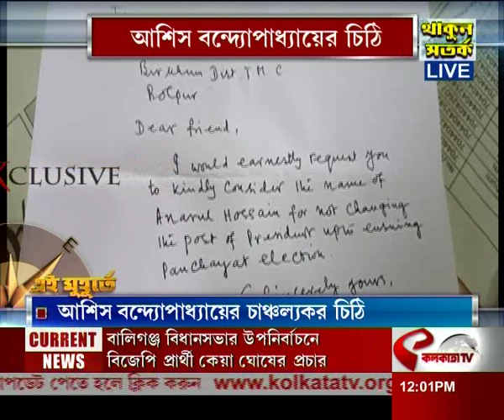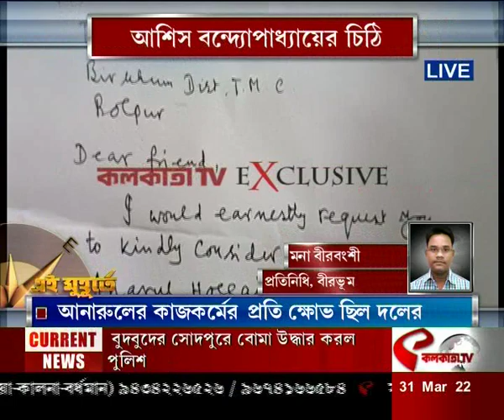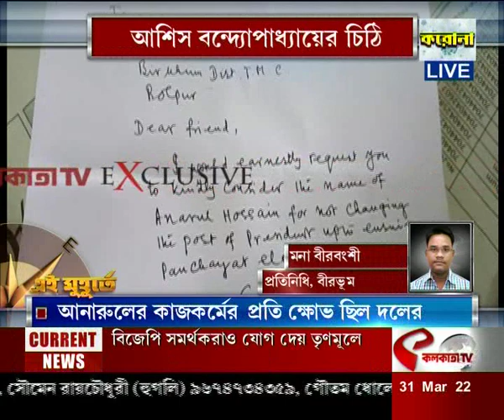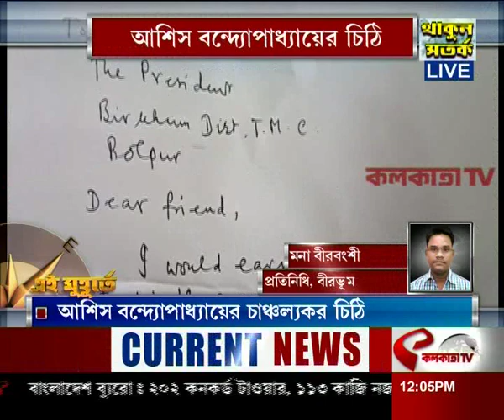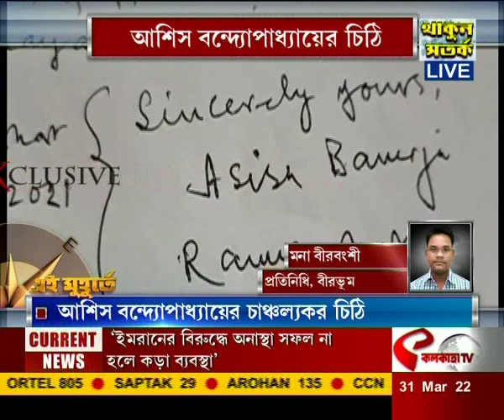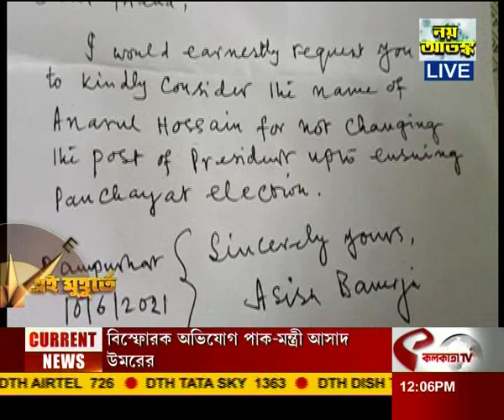আনারুলের ভূমিকায় আশিস বন্দ্যোপাধ্যায়ের চিঠি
website link for this copy :
@Kolkata Tv